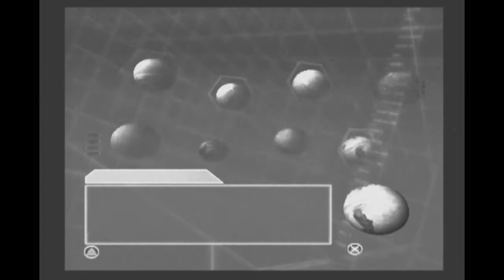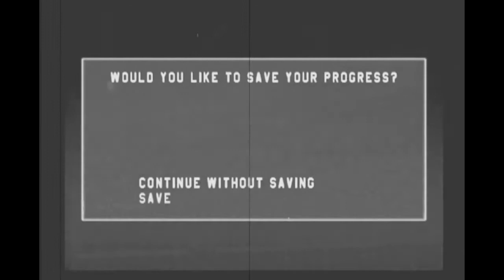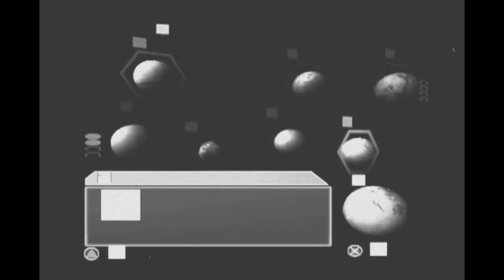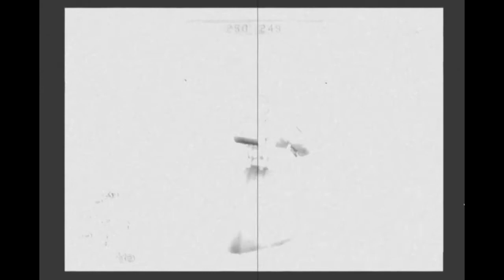Star Wars Battlefront 2004 Old Movie Filter Part 15 Galactic Conquest A Galaxy Divided Empire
I'm using the AVerMedia GL310 AVerCapture HD (LPG lite) I don't recommend it there a lot of frame tearing but its the best i have right now, Its the same video as Star Wars Battlefront 2004 just With Old Movie on.